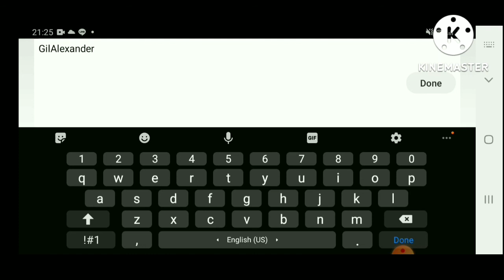Shai Gildeous- Alexander Nba2k20 Face creation for Android